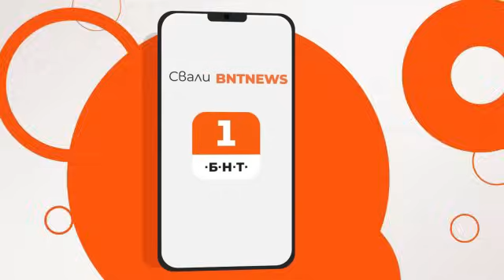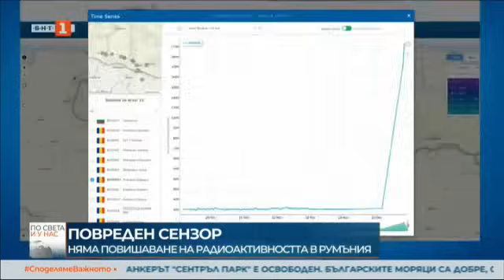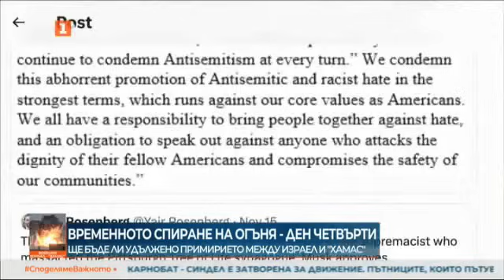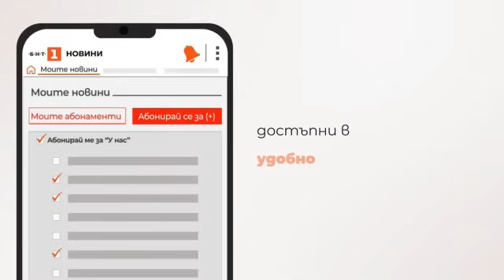По света и у нас - 27.11.2023, 12:00 по БНТ